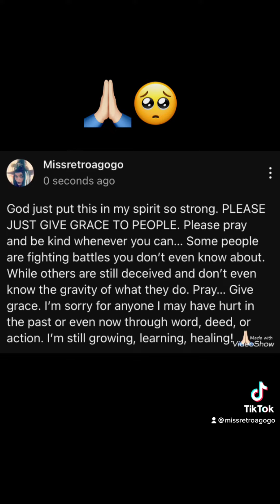Please Just Give Grace To People